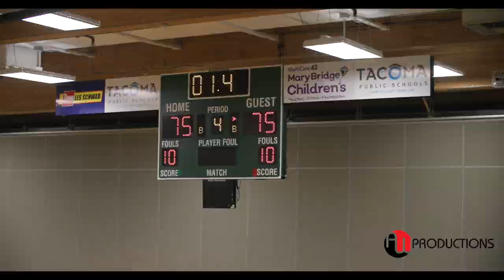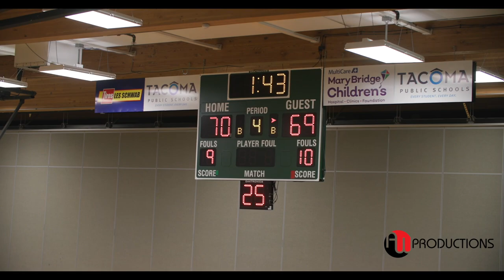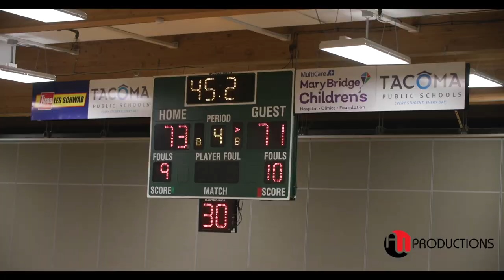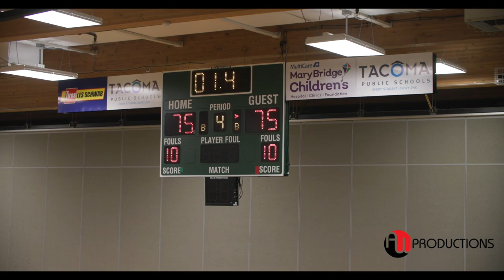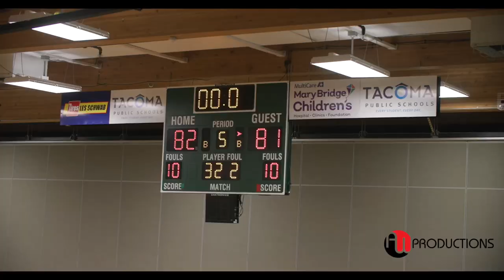The Academy OVERTIME THRILLER vs. Zillah | 1A STATE Tournament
Bradley Swillie 6'5 Senior with a strong finish at 12.5 sec left in OVERTIME.  Life Christian Academy beats a good Zillah team in 1A Regionals (82-81) | ** The game film starts at the END 3Qtr.

Life Christian Academy (22-2-2)
#0 Marquis Trimble
#1 Dai'Shaun Nichols
#2 Davion Jackson
#3 Nick Nouri
#4 Bradley Swillie
#5 Cole Caslim
#10 Stachel Pyle
#11 Mykel Valerie
#30 Sam Batchelder
#32 Ian Coates-White
#34 Chae Haynes
#43 Riley Kretzer

Zillah Leopards (14-3-3)
#0 Clay Delp
#1 Aiden Garza
#2 Carlos Perez
#3 Owen Avila
#4 Nic Navarre
#10 Carson Favilla
#12 Ivan Torres
#21 Ashton Waldman
#22 Izzy Sandoval
#24 Nakea John
#32 Avery Dulude
#34 Luke Navarre